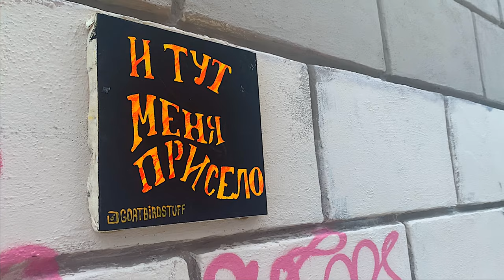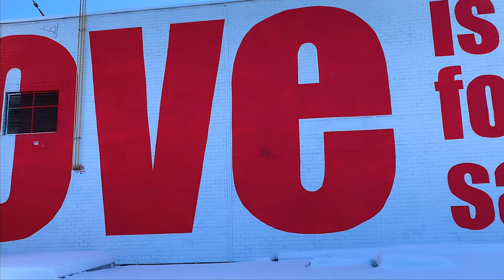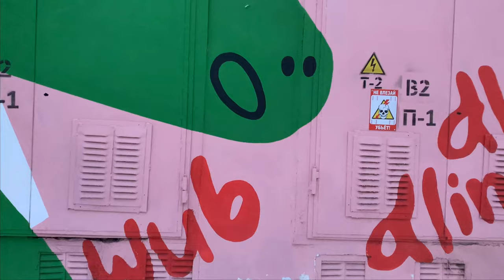Street art of Yekaterinburg. Our favourite graffiti of the city.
We are glad to see u here and want to present our video, in which we will show u the best street arts of Yekaterinburg (Russia) in our opinion. Bright colors, concise quotes and unique Russian graffiti - all these u will see in our video.

Street arts:
 1. Pokras Lampas’ Arch
   Address: Tolmacheva, 12
   2. Graffiti with Gogol
   Address: Gogolya, 1
   3. Dinosaurs’ birthday
   Address: Turgeneva, 1 (located in the courtyard)
    4. Graffiti „Love is not for sale”
     Address: Metallurgov, 87

We want to thank Polina and Mantavia a lot for their cooperation with us✨